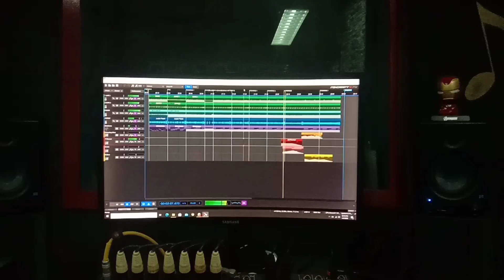Instrumental Sape terbaru daripada PaulzNree..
Gara-gara lama tak main "Sape" pada 30hb julai yang lalu maka terciptalah sebuah melodi lagu sape ini..alang-alang dapat melodinya saya teruslah cuba buatkan muziknya pada harii itu juga..
Lagunya simple saja..semoga semua yang menonton & mendengarnya akan terhibur..hehe..

Lupa nak kasitaw semua..
NANTIKAN MV PENUH INSTRUMENTAL SAPE DARIPADA SAYA, PAULZNREE..